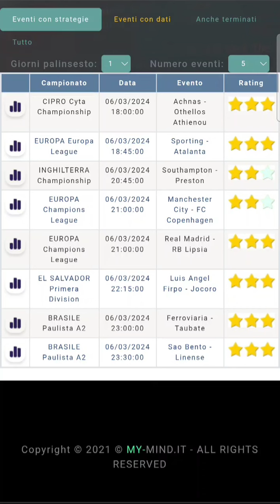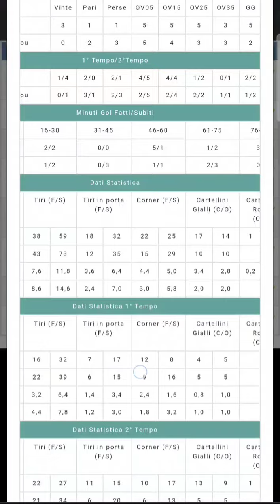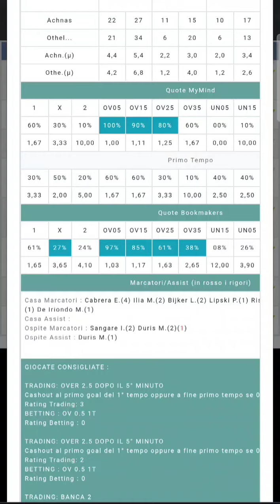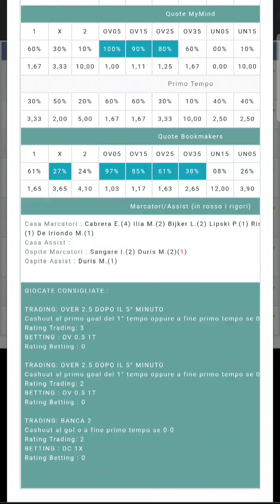NOVITÀ OVER 0.5 E MARCATORI/ASSIST NEL SOFTWARE MYMIND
In questo video vi parlo delle novità introdotte nel software MYMIND.
Mercato over 0.5 e mercato marcatori/assist

Per sapere di più invece su MYMIND
MYMIND è un software di proprietà di I'm trader e lo potete trovare qui